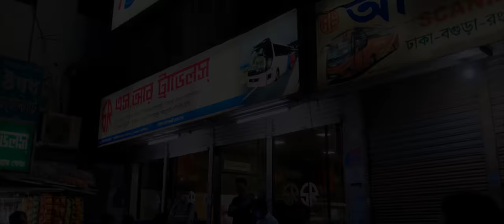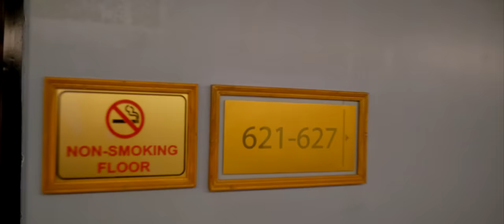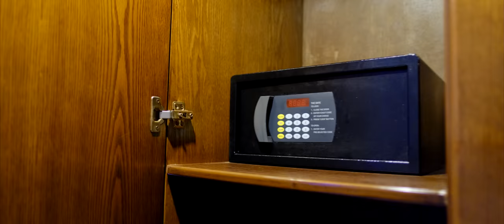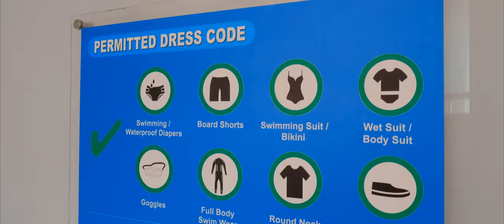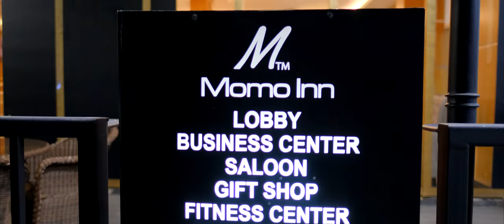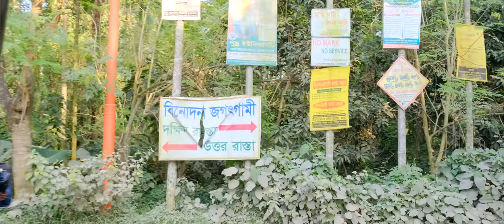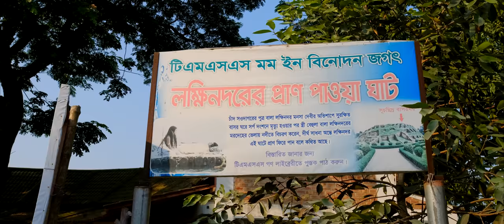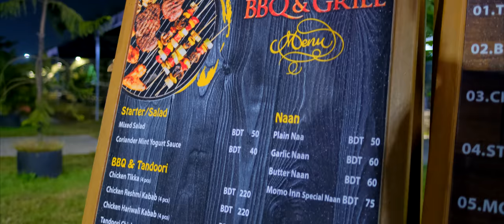মমো ইন এর ডিটেইলড রিভিউ || কিভাবে যাবেন মমো ইন? Momo Inn || With Sayem's World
হোটেল মোমো ইন (Momo Inn ) বগুড়ায় (Bogura) অবস্থিত, আশা করি ভিডিওটি আপনাদের ভালো লেগেছে। যাবতীয় যা যা ইনফরমেশন আপনাদের প্রয়োজন সব আমি নিচে দিয়ে দিচ্ছি আপনারা আপনাদের সুবিধামতো লিংকে ক্লিক করে দেখে নিতে পারবেন।

মোমো ইন হোটেলের হেলিকপ্টার বুকিং ইনফরমেশনঃ
মোবাইলঃ 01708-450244 (BCL Aviation, Hotel Momo Inn, Bogra)

সাধারণত সপ্তাহে ৩ দিন হেলিকপ্টার জয় রাইড চালু থাকে - বৃহস্পতিবার, শুক্রবার এবং শনিবার। তারপরও আমার সাজেশন থাকবে, আপনার রুম বুকিং দেবার আগে অবশ্যই হেলিকপ্টারের বুকিং টা কনফার্ম করে নিবেন (যদি হেলিকপ্টার রাইডটাই আপনার মুল উদ্দেশ্য হয়ে থাকে) কারণ পর্যাপ্ত বুকিং না থাকলে সেই সপ্তাহে এই জয় রাইড বন্ধ থাকে।

হোটেল লোকেশনঃ
Momo Inn Hotel & Resort,
Nawdapara, Rangpur Road, Bogura, Bangladesh,

Sayem's World এর ফেসবুক পেইজ লিংকঃ